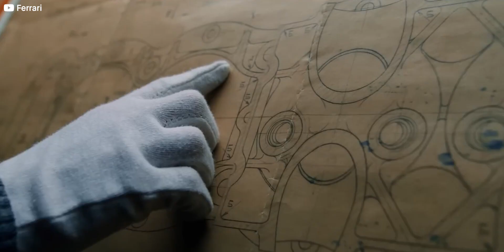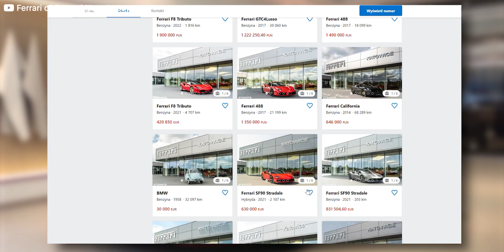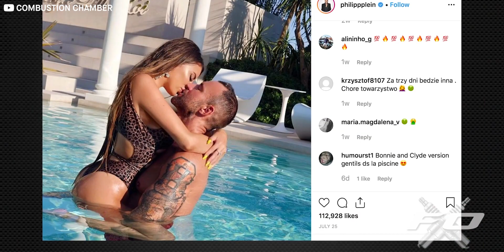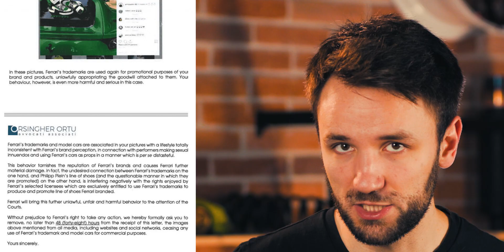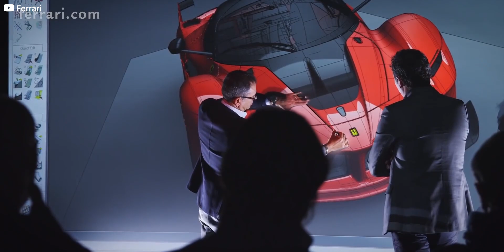Kup FERRARI, a DOSTANIESZ POZEW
Dlaczego Ferrari pozywa swoich Klientów!?